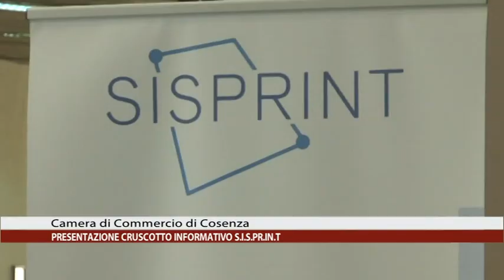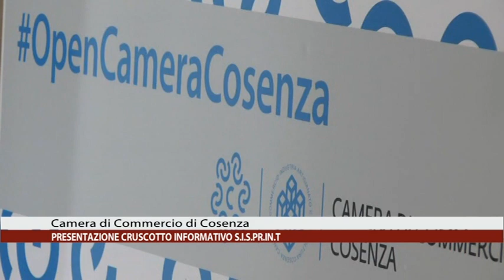Calabria News 24 Informa - edizione della sera